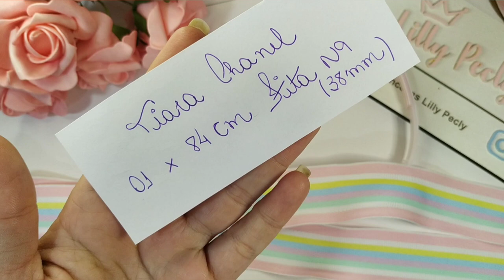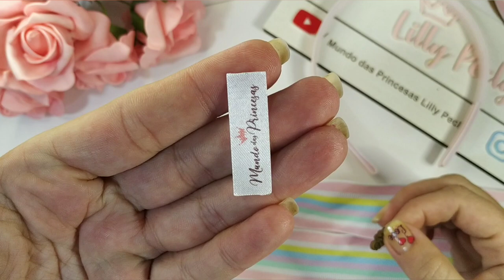Tiara Fácil e Lucrativa com Dicas para Iniciantes - DIY 20605 PAP